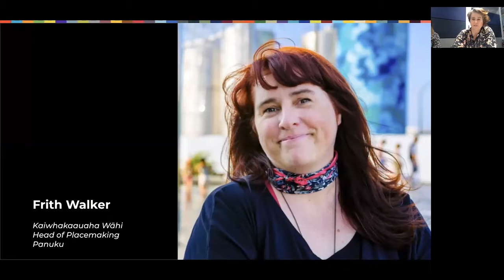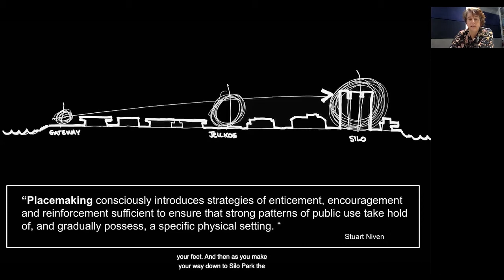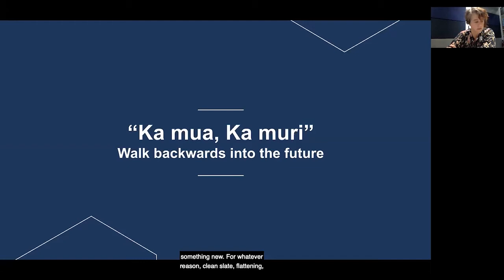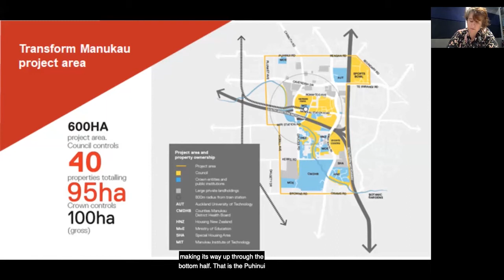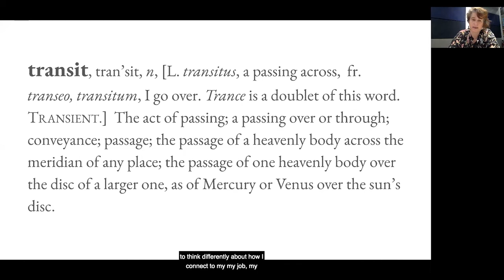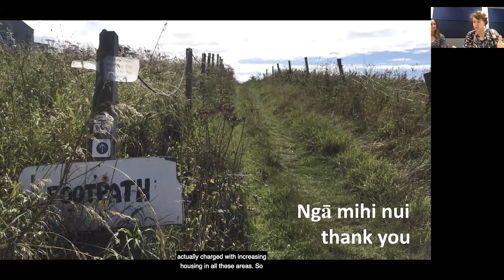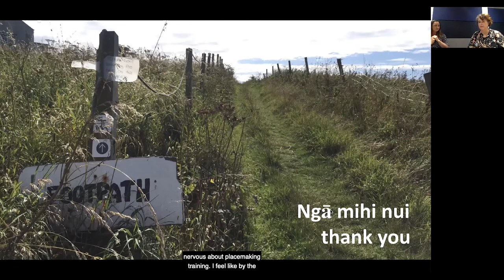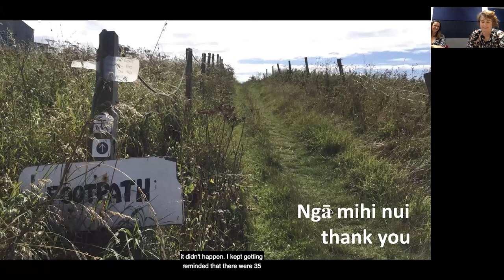Frith Walker: Placemaking, haggis and early morning philosiphising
"People tend to sit where there are places to sit." - William Whyte

Frith Walker at CreativeMornings Auckland, Oct 30, 2020. Free events like this one are hosted every month in dozens of cities. Discover hundreds of talks from the world's creative community